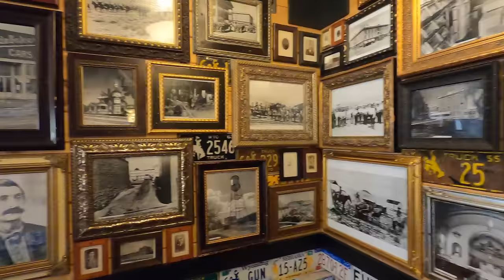Sturgis 2020 | Riding from Sturgis to Las Vegas | Mount Rushmore, Bell Brawl & More | 2LaneLife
Come hangout in Sturgis and see the 2020 Bell Brawl, Mount Rushmore, great hidden roads, and good times. In part 4 of our Sturgis journey, we head back on our 1,500 mile trip back home to Los Angeles, with some scenic detours and destinations along the way!

To see the route we took and our favorite restaurants and stays along the way, check out the
⬇️⬇️⬇️ BLOG WRITE-UP HERE ⬇️⬇️⬇️

In need of parts and accessories? Quality is everything, especially on long journeys. Check us out at:

🎥  Our Camera Gear:
- Sony A7III
-GoPro Hero 9 Black
-GoPro Media Mod
-GoPro Hero 8
-128gb SD Memory Card
-DJI Mavic Air 2
-Saramonic Wireless Microphones
-Rode Videomic Pro Plus
-Rode Videomic Go
-Rode Videomicro